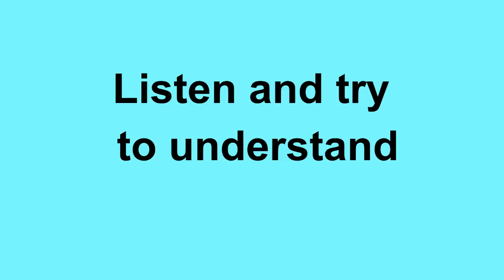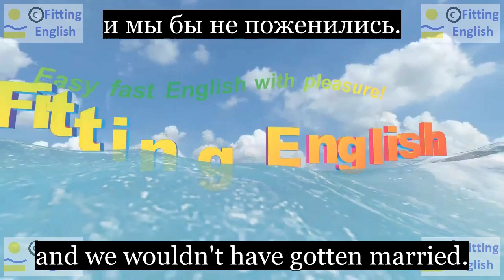Lesson243 Study English through film FOOLS RUSH IN on 8chnl RU Fitting English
Alex, I've been thinking.
If I hadn't been pregnant, I wouldn't have gone to your house that night...
Если бы я не забеременела, я не пришла бы в твой дом в ту ночь ...
and we wouldn't have gotten married.
и мы бы не поженились.
The baby was the reason for us to be together.
Ребенок был причиной для нас быть вместе.
НОВЫЕ СЛОВА С ИХ ПЕРЕВОДОМ:
reason причина